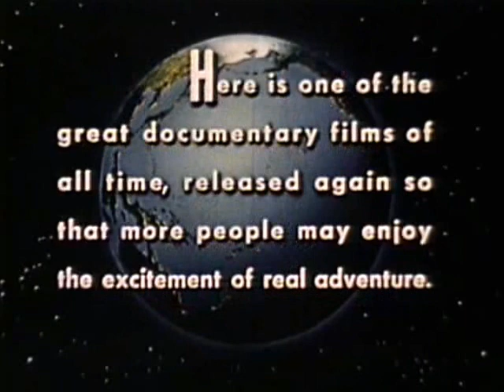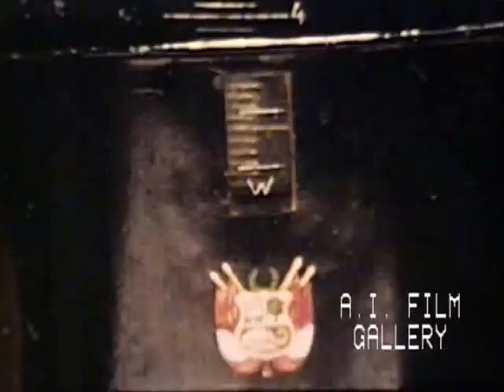Andes: Colorado Indians, Indians of Peru and Bolivia, 1948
Wheels Across the Andes: explorer Armand Denis visits Colorado Indians as well as Indians of Peru and Bolivia, 1948